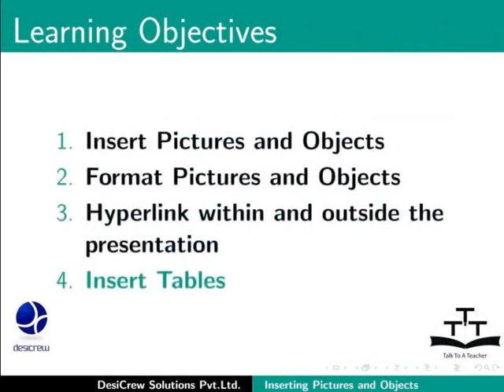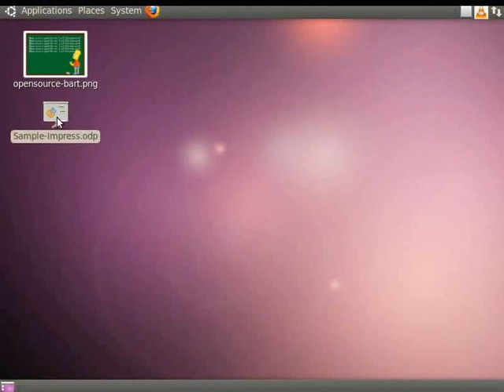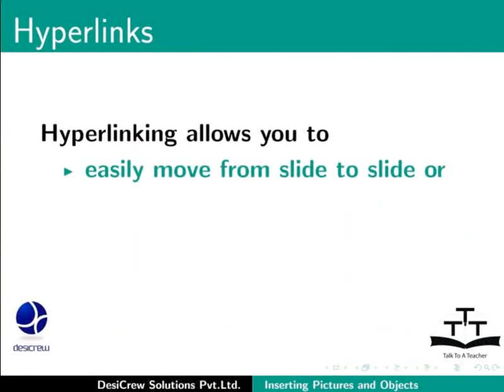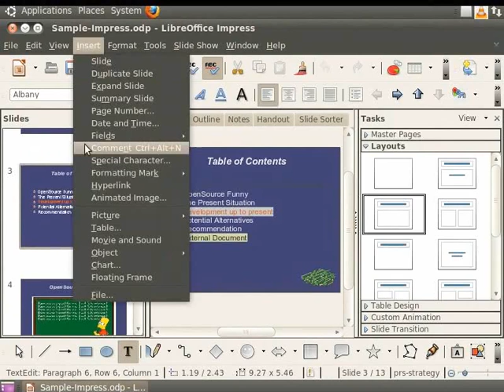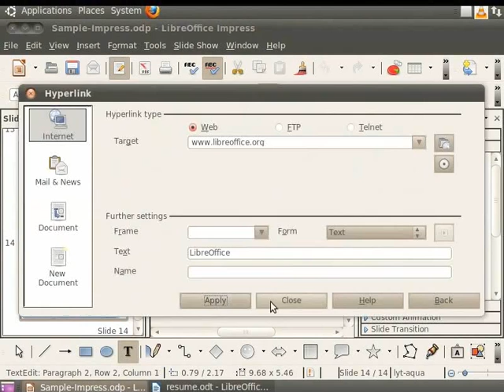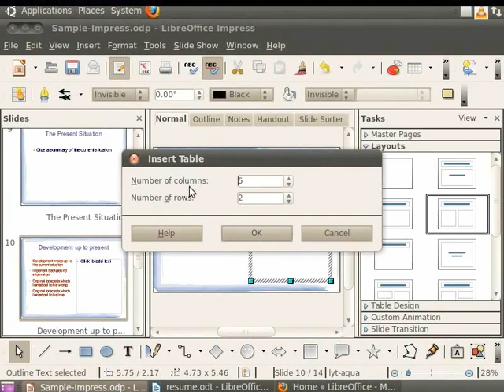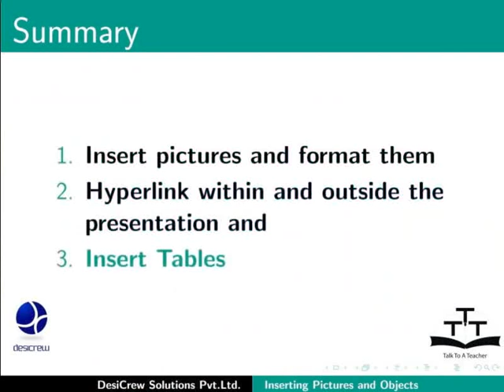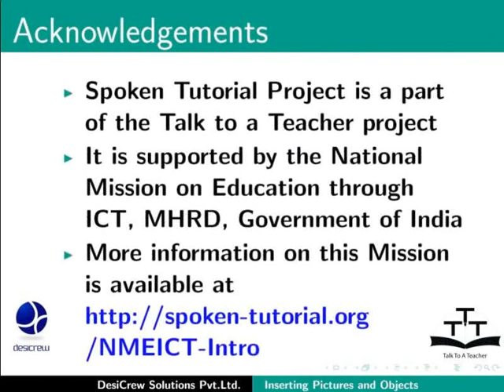Inserting Pictures and Objects - Hindi